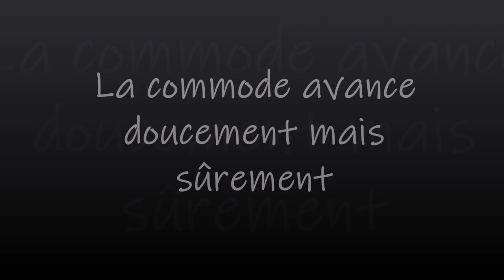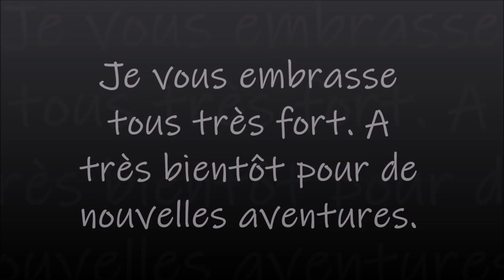LA COMMODE AVANCE DOUCEMENT MAIS SUREMENT Part 2